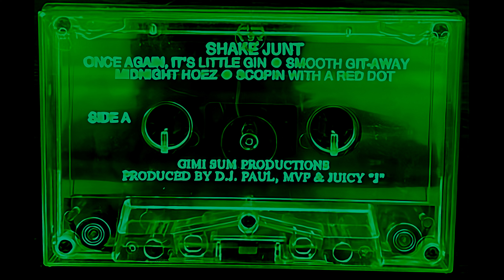Lil Gin - F*ckin With My Money (REMASTERED)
Lil Gin – Shake Junt (1995)